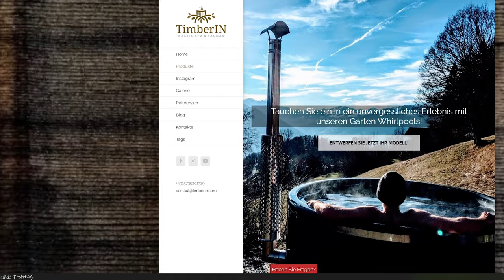Hot Tub - Badefass - Jacuzzi von Timberin🚩Ausführliche Vorstellung - Aufbau - Anleitung - Test.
Hot Tub von Timberin: Die Idee einen Hot Tub zu kaufen hatte ich schon lange. Aber bis es soweit war, verging eine ganze Weile. Das schwierigste ist an sich, den geeigneten Hersteller zu finden. Nach langer Suche entschied ich mich für Timberin aus Litauen und traf damit genau ins Schwarze. Warum, dass seht ihr in diesem Video.
Viel Spaß damit und Abo lohnt sich immer:)

Nachfolgend findet ihr nicht nur die Abdeckplane für den Pool, sondern viele nützlichen Sachen, die ich für meinen Hot Tub bzw. Badezuber verwendet habe.
*GRASEKAMP Qualität seit 1972 Abdeckplane für Pool rund 200cm Planenmaß 260cm Sommer Winter

*Unterwasser Thermometer TFA Dostmann Analoges Schwimmbad- und Teichthermometer, mit Befestigungsleine

*Cornat T593549 KFE-Kugelhahn, vernickelt, 1/2 Zoll

*1 Messing Doppelnippel I 2x Aussengewinde I Verbindungsstück I Nippelmuffe I Muffennippel I Absatznippel I Sechskant I Fitting I MM

*Cornat Reduzierstück AG 1" x 3/4" , Messing / Verbindungen / Garten Bewässerung / FLOR92820

*Gardena Hahnverbinder 33,3 mm (G 1 Zoll): Anschluss für Wasserhähne mit Gewinde, wasserdichte Schlauchverbindung, einfache Handhabung, verpackt (18202-20)

Zum abdichten verwende ich bevorzugt Hanf und Neo Fermit.
Hier ist das gleich als praktisches Set zu finden.
*1 Spule Dichtungshanf, 50 g.
 1 Tube neo-fermit 90 g.
 DVGW-Zulassung.

Mein Video Equipment:
Hauptkamera:
*Panasonic Kompakte Systemkameras DC-GH5

Zusatzobjektiv:
*Panasonic H-ES12060E Leica DG Vario-Elmarit 12-60mm

Speicherkarte:
*SanDisk Extreme Pro SDXC UHS-I Speicherkarte 64GB

Drohne:
*DJI Mavic Air 2 Fly More Combo – Drohne mit 4K Video

Filter für Drohne:
*Freewell All Day - 4K Serie - 8Pack Filters Kompatibel mit Mavic Air 2 Drohne

GoPro:
*GoPro HERO7 Schwarz - wasserdichte digitale Actionkamera mit Touchscreen, 4K-HD-Videos

Speicherkarte:
*SanDisk Ultra 64 GB microSDXC Speicherkarte

Tasche für GoPro:
*MyGadget Tragetasche

Kamerastativ:
*Manfrotto Video Set inkl. MVH502A Neiger, MVT502AM Stativ und Tasche

Monitor:
*Samsung C49RG94SSU 124,20 cm (49 Zoll) Curved Gaming Monitor (5120 x 1440 Pixel, Dual WQHD 32:9 Format

Zusatzmonitor:
*4K Portable Monitor, UPERFECT 15,6 Zoll Tragbarer Gaming Monitor 3840 x 2160 U HD Tragbarer Bildschirm